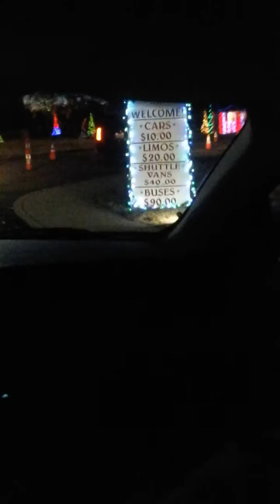Winter wonderland in tilles park 2018